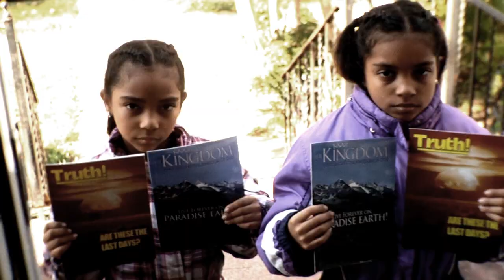TRUTH BE TOLD - OFFICIAL TRAILER (INTERNATIONAL)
TRUTH BE TOLD is a new feature-length documentary film about growing up in the Jehovah's Witnesses religion. The title refers to the Jehovah's Witnesses’ perception that their beliefs are 'the truth'.

In this film, former Jehovah's Witnesses candidly discuss the spiritual, emotional and psychological harm inflicted by the religion. They reveal experiences including the effects of proselytizing door-to-door, shunning non-observant family and friends, suspension of critical thinking, suffering the discouragement of pursuing dreams like gaining a higher education, and missing other societal holidays and customs.

The abuses explored in TRUTH BE TOLD are part of a wider examination into the culture of undue influence within the Jehovah’s Witnesses religion that continues to violate the basic human rights of members and their families worldwide.

The documentary is the first feature-film directed by Gregorio Smith.

Produced by Mark Mahler and Gregorio Smith
Directed by Gregorio Smith